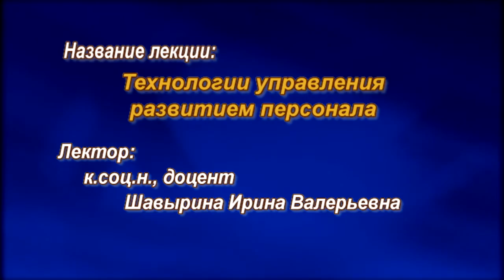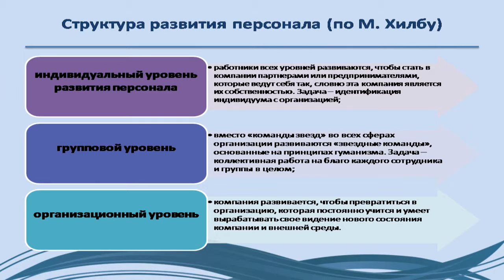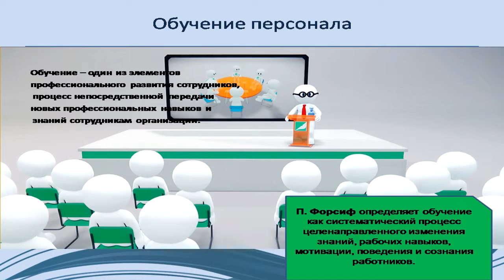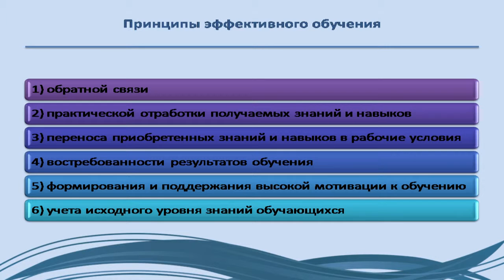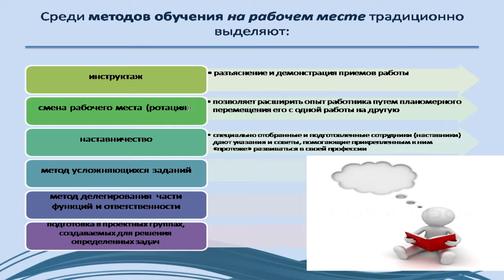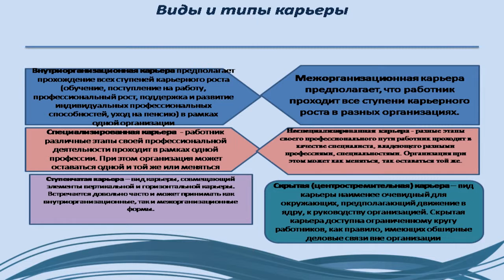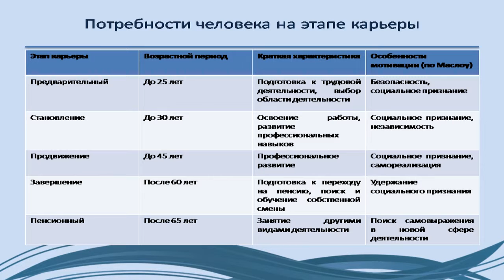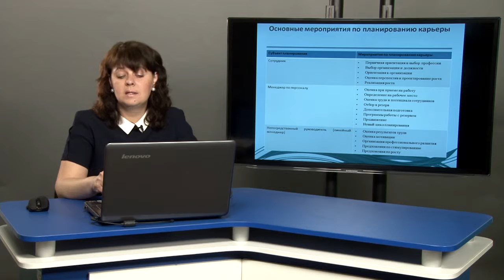Шавырина И.В. Технологии управления развитием персонала